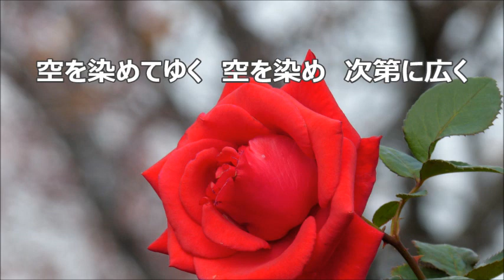千原英喜 混声「みやこわすれ」より ３．すみれ テノールⅠ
合唱曲・音取り　すみれ　テノールⅠ　混声合唱とピアノのための組曲「みやこわすれ」より　野呂昶　詩　／　千原英喜　作曲